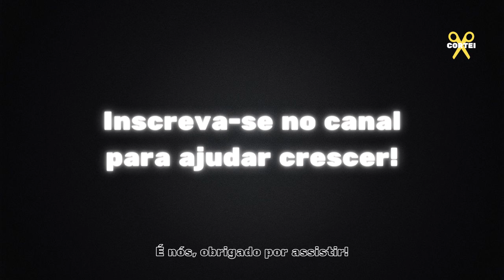SPOOKY FEZ ANALISE AO VIVO SOBRE A VIDA DE MONARK!!! (PESADO)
Salve, salve Família… se liga no melhor Podcast do Brasil. É nós, tmj!

🔥 Descubra como acordar revigorado e animado todos os dias e, fazer seu dia mais feliz, produtivo, com alto desempenho, seguindo o passo a passo do guia definitivo Antes Do Nascer Do Sol.

Clique Agora no link abaixo para conhecer esse guia transformador!

AGENDA SEMANAL SEMPRE NO TWITTER

ANFITRIÕES:
Monark - Twitter @monark

DIREÇÃO/PRODUÇÃO/TODO O RESTO:
Gianzão - Instagram @gianlucajux